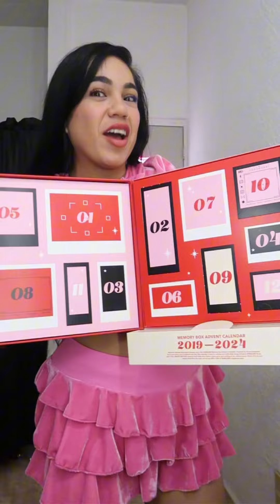Calendario de Adviento SHEGLAM💕|UNBOXING |Franshesca Michelle